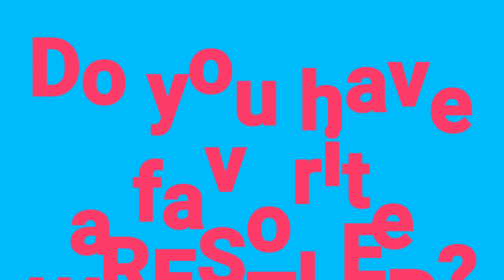#97 My Wrestling Friends! Part Four!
This is a look at some great friends I made through my long wrestling career and travels around the world! I have written three books about my friends in wrestling!